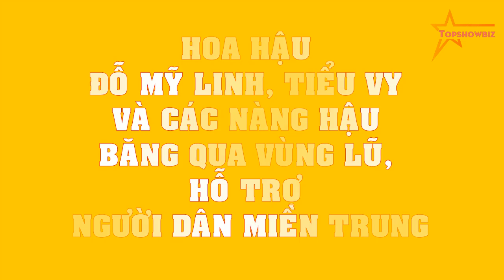Hoa hậu Đỗ Mỹ Linh, Tiểu Vy và các nàng hậu BĂNG QUA vùng lũ, hỗ trợ người dân miền Trung